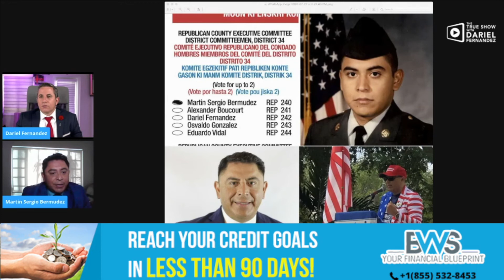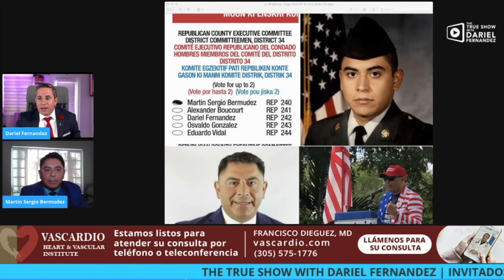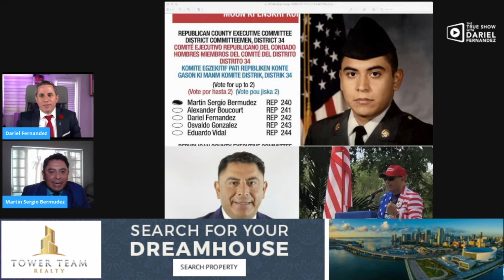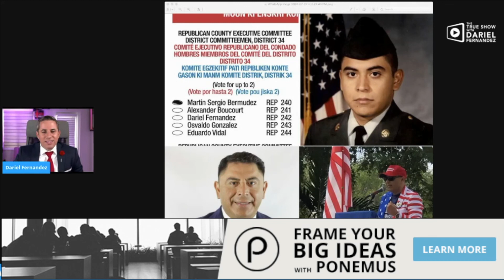Todos tenemos que involucrarnos en política para ayudar a crear una mejor sociedad Martin Bermudez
Hello Friend